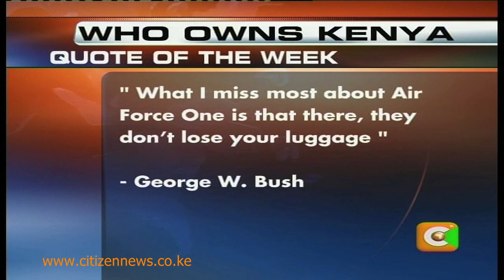Who Owns Kenya? Fly 540 Aviation Ltd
In 'Who Owns Kenya' we look at Fly 540, the country's first low-cost airline that was in the news early last week with reports that it was up for sale. Fly 540 was established in 2005 with its head office at ABC Place in Westlands. The airline's inaugural flight—from Nairobi to Mombasa—came in November of the following year. The rationale behind the establishment of Fly 540 airline was to meet demand for low cost, 'no frills' air transport in the region. The low-cost 'no frills' airline business model had been thriving in the rest of the world with Ryan Air and Easy Jet leading the way in European and American markets. What exactly is a low-cost, 'no frills' airline? These are airlines, which believe that the reason you get into a plane is to move from point 'A' to point 'B' at the lowest possible cost. Such airlines eliminate what they view as unnecessary 'frills' or luxuries.